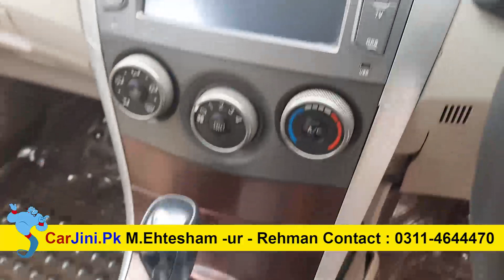Toyota Corolla Altis 1.6L SR Cruisetonic For Sale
Toyota Corolla Altis1.6L SR Cruise Trunci For Sale

Please note that carjini.pk is our car portal soon to be launched.